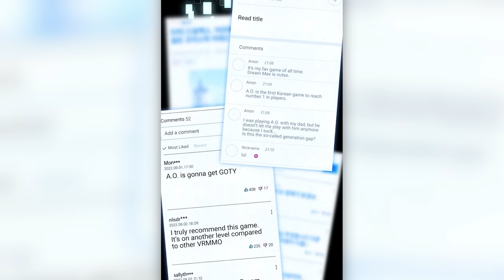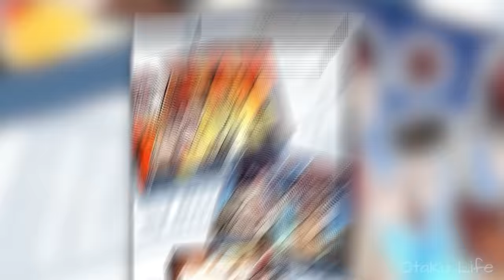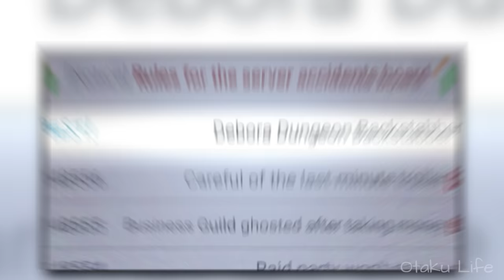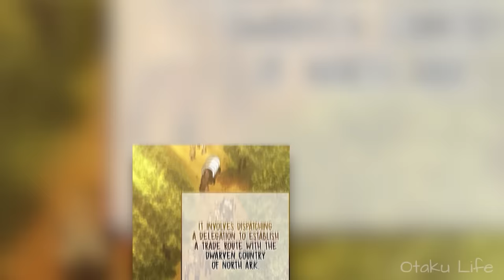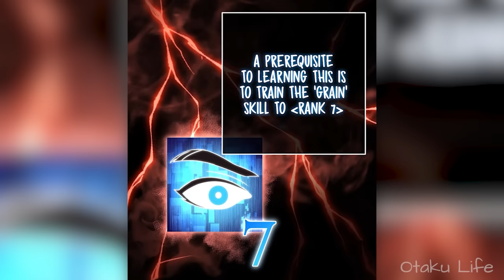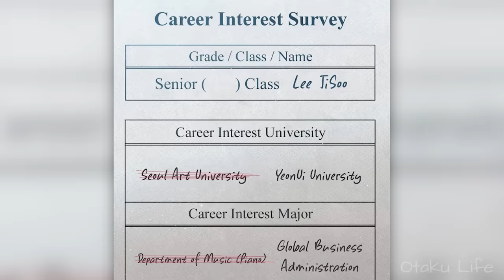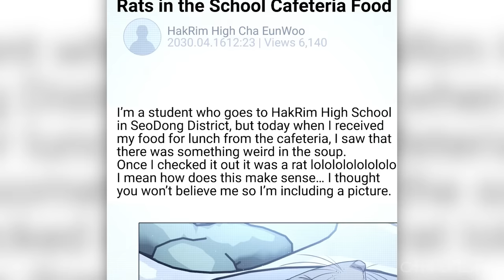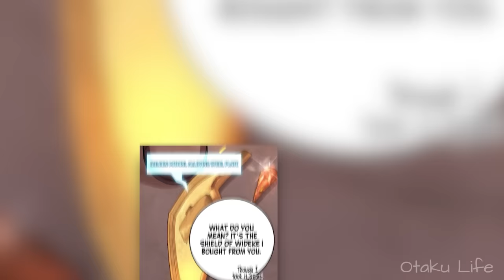[1-12] S-Rank Player Got Hacked And Became an F-Rank Blacksmith To Start Again | Manhwa Recap